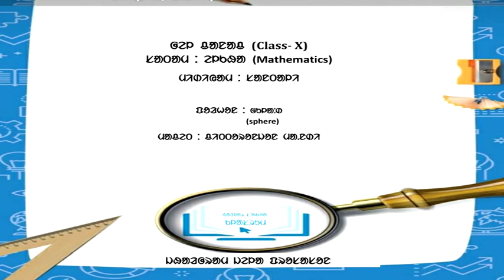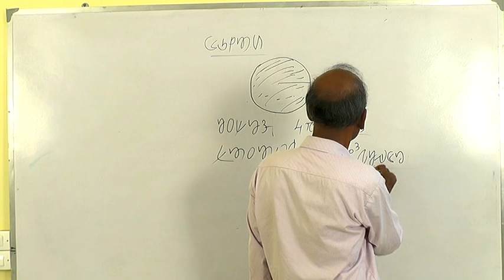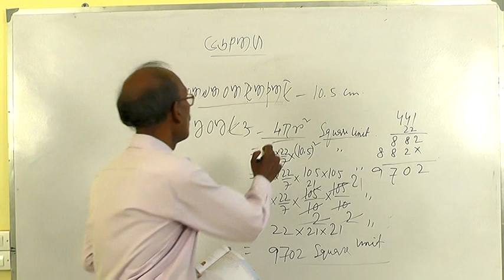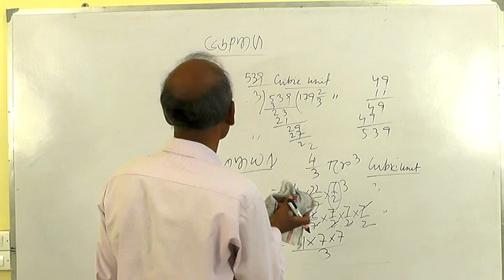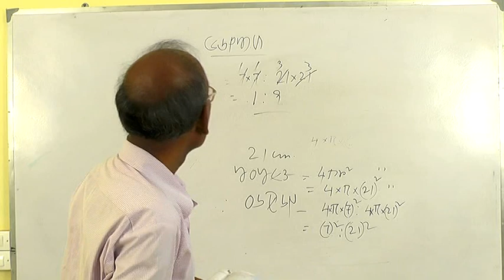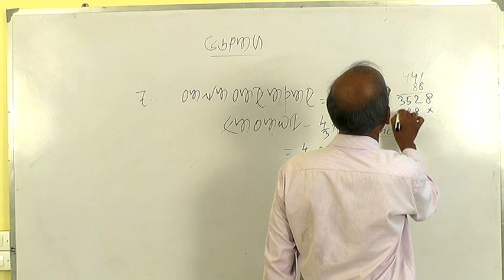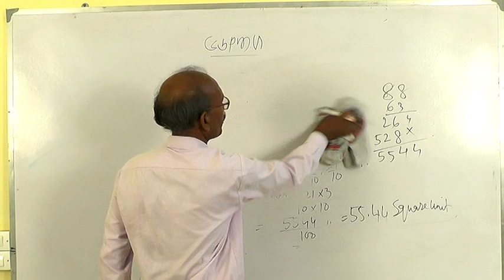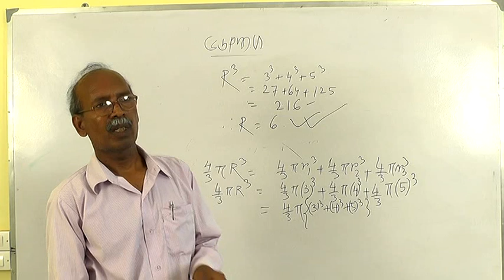14 Class X Subject Mathematics, Medium Santali,Topics Sphere